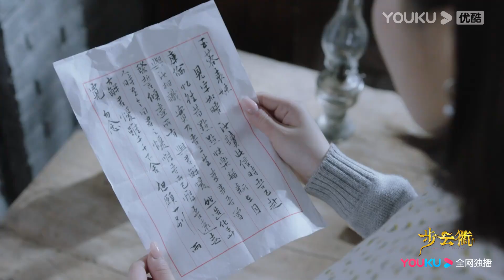【TRAILER】EP11：赵正南车上狂撩玉蓉！赵正南冒死陪玉蓉去库伦找表哥！| 步云衢 The Last Princess | 王鹤润/张赫 | 优酷 YOUKU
★以下地区观看正片请移步优酷国际版APP：泰国、印尼、越南、马来西亚、新加坡、菲律宾、中国香港、中国澳门、中国台湾。欢迎下载优酷国际版APP，不管您所处何地都能享受《步云衢》全集多语种字幕噢，加入优酷国际版APP会员，更能抢先观看更多会员集数！

★APP会员更新时间：周一至周四每天18:00（UTC+8）更新2集，抢先看9集

🤍集数：35集